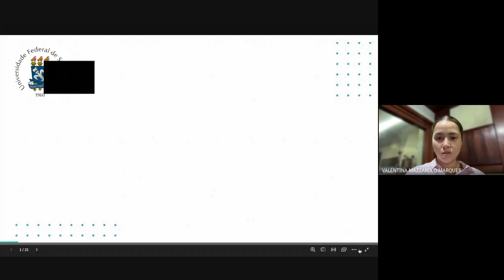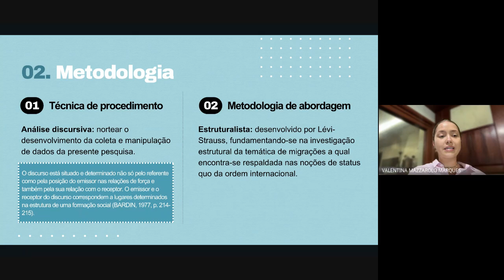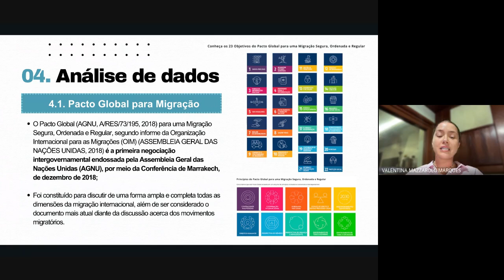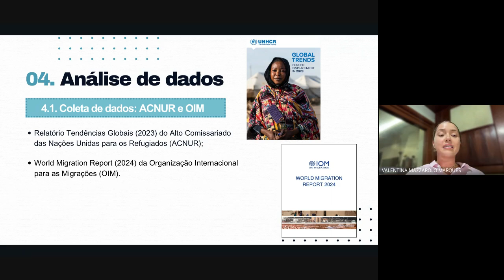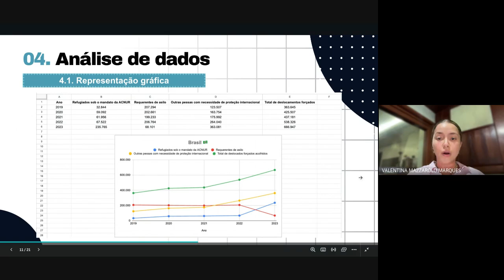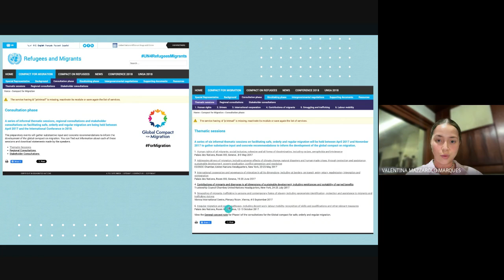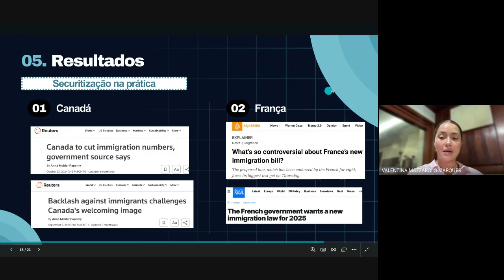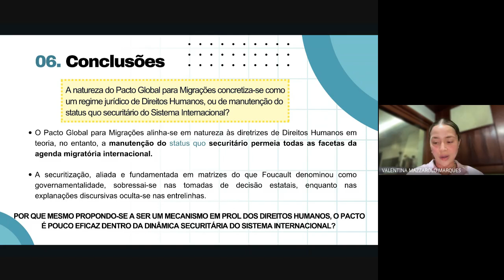"A tensão entre os Direitos Humanos e a Securitização na Agenda Migratória" - Valentina Marques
Profª. Drª. Giuliana Redin (Presidente/orientadora); Profª. Drª. Ana Maria Paim Camardelo (Avaliador 1); Prof. Dr. José Renato Ferraz da Silveira (Avaliador 2)